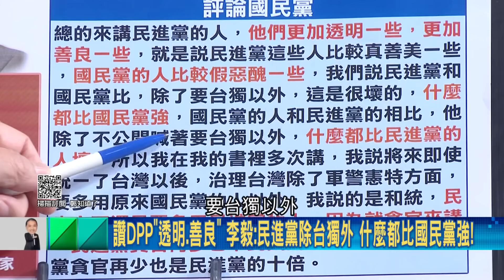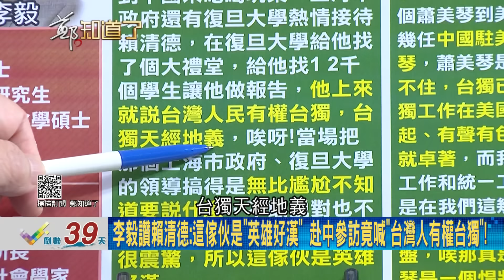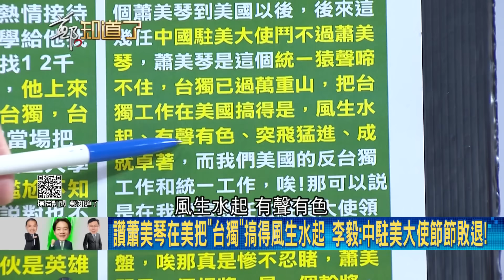連中共都看不下去? 國民黨為選戰瘋狂抹黑攻擊 中國武統學者開砲痛批"假惡醜"不如民進黨 于北辰揭背後原因大酸: 假裝不台獨遭看破手腳｜鄭弘儀主持｜【鄭知道了 精選】20231205｜三立新聞台